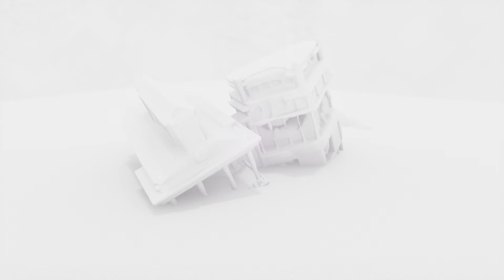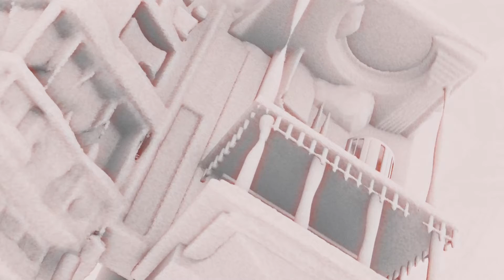Flood by M_Molecule and JeeringJoker, an original